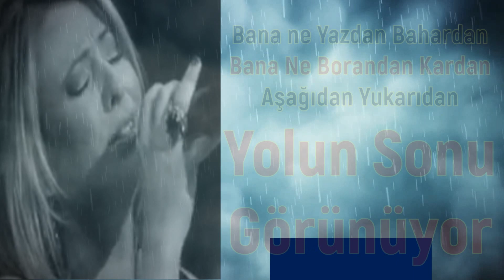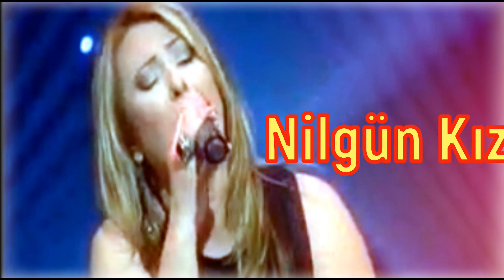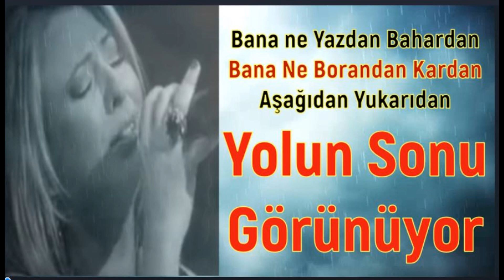YOLUN SONU GÖRÜNÜYOR / NİLGÜN KIZILCI KİMDİR? Timeless Oness / Part 144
Yolun Sonu Görünüyor
Söz-LyricsBy: Selahattin Aygün
Müzik-Song By: Dursun Ali Akınet

Eskimeyenler Programımın 144. Bölümünde bu güne kadar neden dinlemediğinizi kendi kendinize sorup , kızacağınız bir sesi sizlerle buluşturuyorum :
Nilgün Kızılcı. 1975 yılında İzmir’ de doğdu. Ailesi Sivas’ lıdır. Lise çağlarındayken Milliyet Gazetesi’ nin düzenlediği Türk Halk Müziği Ses Yarışması’ nda Türkiye birincisi oldu. Müzikle ilgili her hangi bir eğitim almamasına karşın kendisini çok iyi yetiştirdi. Aslında Madem Mühendisidir. Nilgün’ ü dinlediğinizde bu kadar etkili ve güzel bir ses gerçekten neden medyada yer almaz ? sorusunu ister istemez soruyorsunuz. Nilgün Müzik matematiği ve duygusunu çok iyi harmanlayan, üstüne bir de ses güzelliği eklenince ortaya çıkan sonuç.

Görüntüler, yapımcılığını ve yönetmenliğini Lale Çamurcu ile Nevzat Üçyıldız, tonmaysterliğini Murat Saltık, Murat Ekmekçi, orkestra seslendirme tonmaysteri Tansel Doğan, kurgusunu Fatma Uygun ve Özlem Aktan yaptığı Ocak 2010-Haziran 2011 yıllarında yayınlanan Yediveren programından alınmıştır.